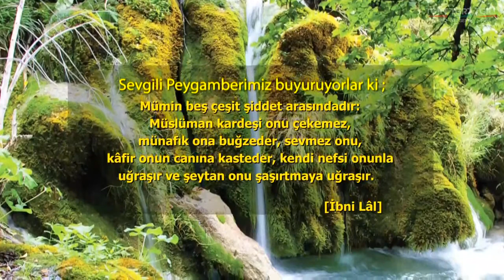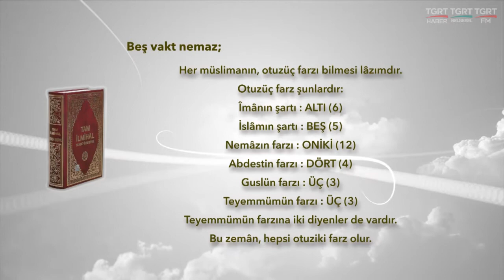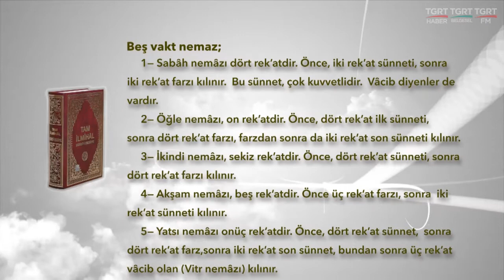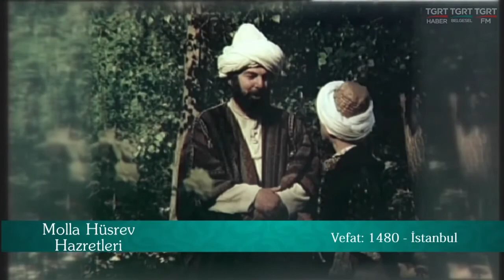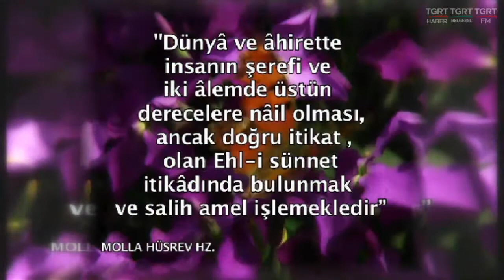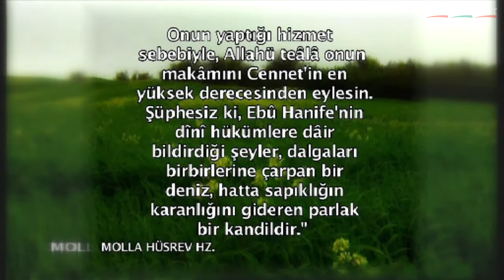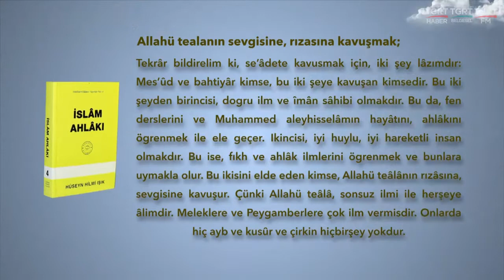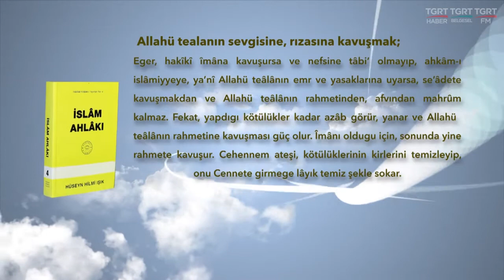HUZURA DOGRU 03022017